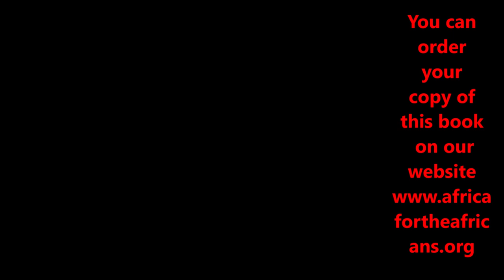Africa Tours Preparation List for Senegal, the Gambia, Tanzania & Ghana Journey of a Lifetime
Africa for the Africans Tour Conference Call February 21, 2021 with Bomani Tyehimba. Welcome to the journey of a lifetime family.
Join our next Journey of a Lifetime to Senegal & The Gambia April 2-12, 2021; Ghana May 24 – June 4, 2021; Tanzania Nov 18 – 29, 2021 and Ghana Dec 24, 2021 - Jan 5, 2022. Visit our website for details on future Africa Tours & Investments at Investments Subscribe to our YouTube channel and get all of the video highlights View our photo galleries on FB Twitter IG Email me at or Bomani Technology: Service-Support-Consultation.

This is the website link for all info, price and more if you are interested in our future community in Ghana.